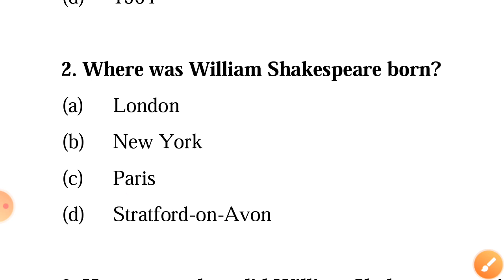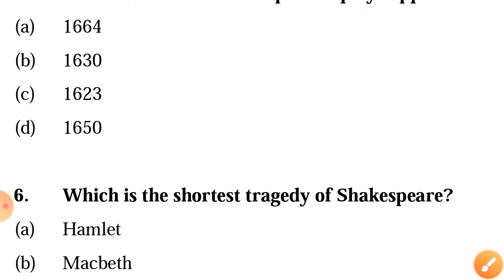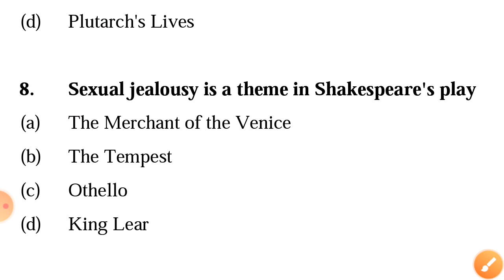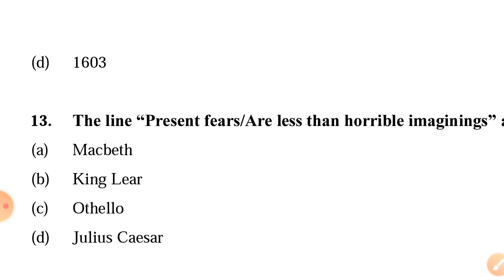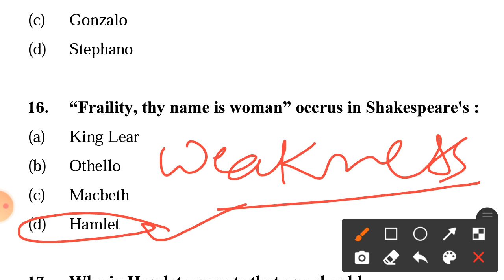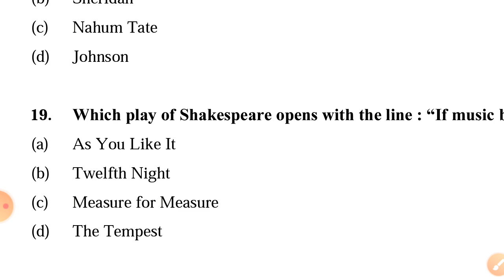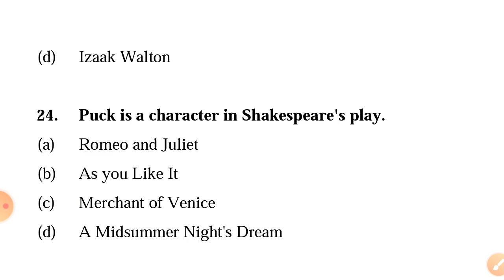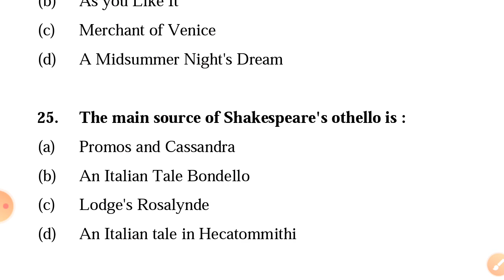Shakespeare quiz 1 | mcq's of Shakespeare works | English Literature